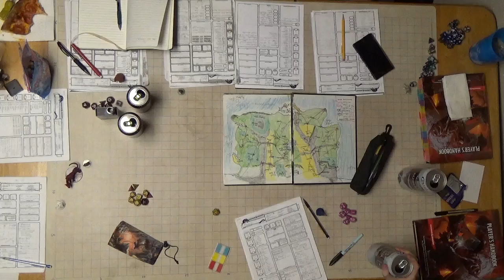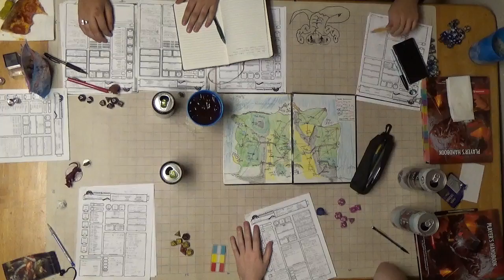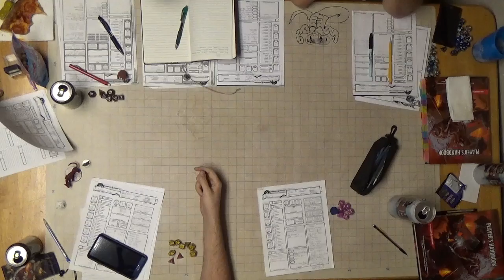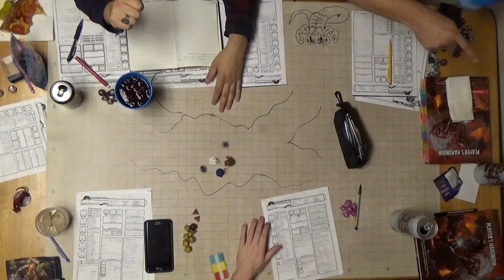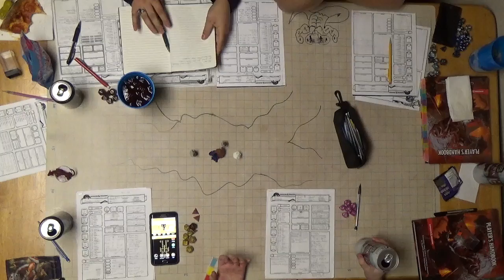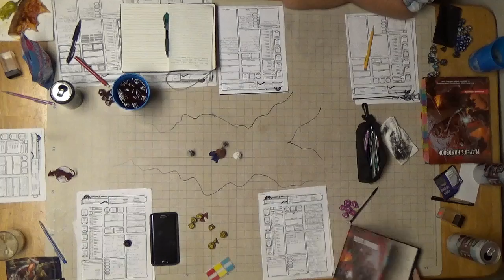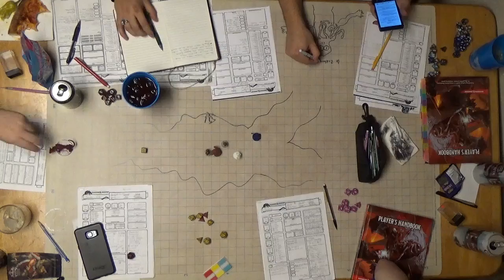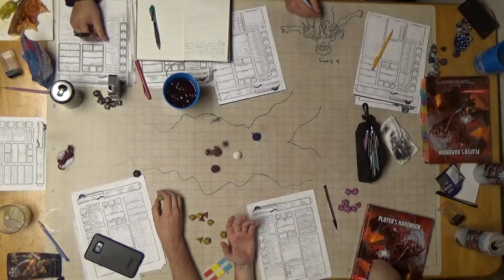F A T E Session 15 Part 3 The Camp Attack